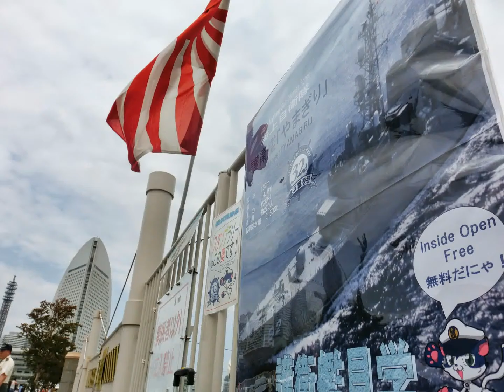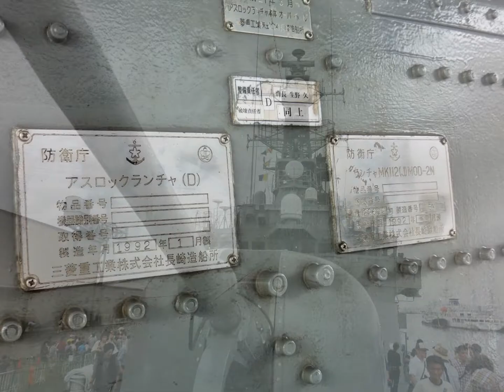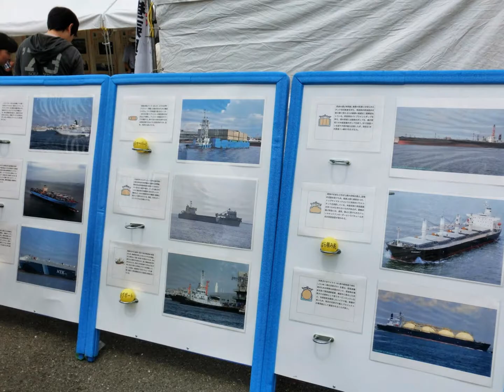写真動画・第32回横浜開港祭・・・ＤＤ152護衛艦見学（無料だにゃ)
第32回横浜開港祭・横浜港、新港埠頭８号バースで、自衛隊護衛艦、ＤＤ152・やまぎりの一般公開を見学し撮影。（会場入口に掲示のポスターには無料だにゃ）
やまぎり・横浜税関音楽隊・横浜開港祭親善大使の後ろ姿・南極の石などの写真
2013年6月8日　撮影